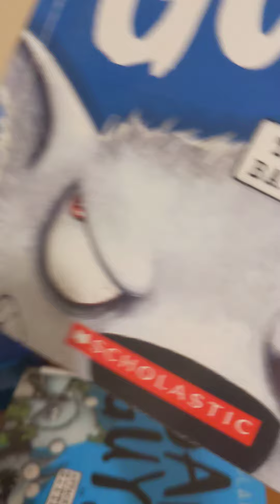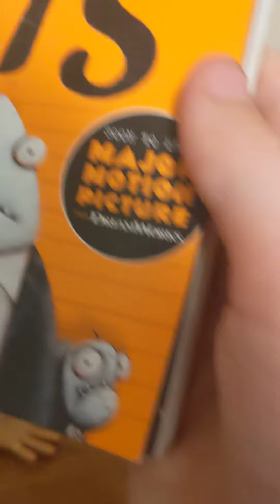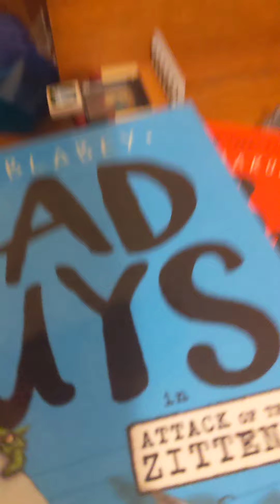woody and the bad guys